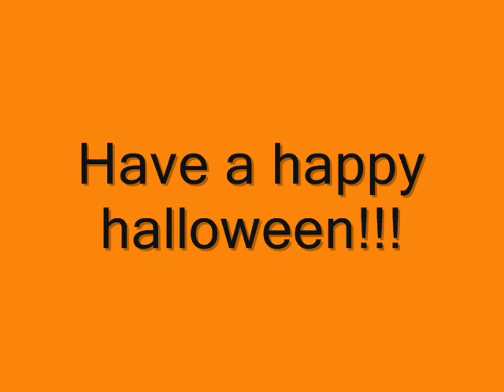(Ancient) Marie's Halloween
I made a lot of errors in here like the crown doesn't have the beads on it, some of Marie's paws aren't white, and her bag is not showing in some. But i didn't want to start over bc my window movie maker kept on freezeing up and i had to start over on what i didn't save. GRRR! Anways, Happy Halloween everyone.

P.S Marie is dressed as Cleopatra like my costume I'm wearing for Halloween